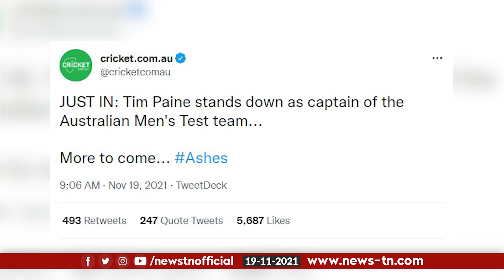Aussie Test captain Tim Paine has quit his captain position | Off-field scandal | Newstn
ஆபாச SMS சர்ச்சையால் ஆஸ்திரேலிய டெஸ்ட் கிரிக்கெட் கேப்டன் பதவியில் இருந்து விலகிய Tim Paine!